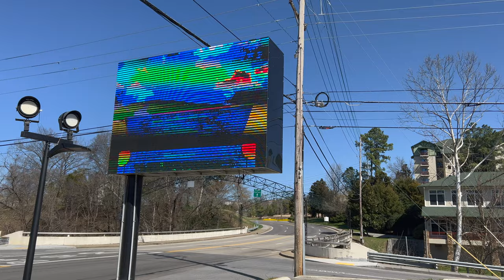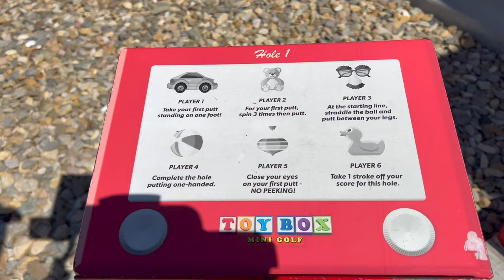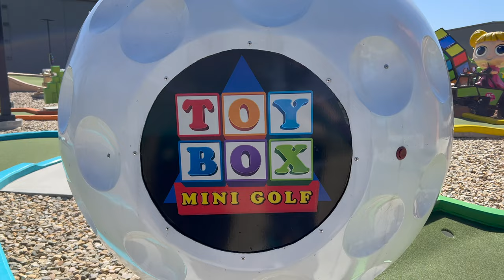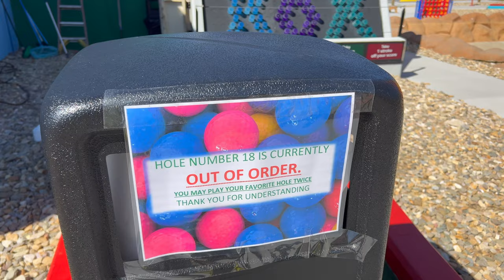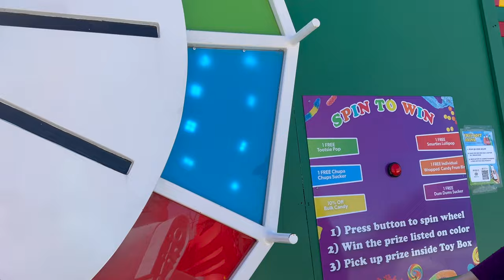Toy Box Mini Golf - Pigeon Forge Tennessee Vlog - Outdoor Mini Golf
Toy Box Mini Golf
Pigeon Forge Tennessee Vlog
Outdoor Mini Golf
Pigeon Forge TN Vlog
Pigeon Forge Tennessee Attractions
Crazy Putt Putt Course

We’ve been shrunk down to the size of a toy and we are playing mini golf inside of a toy box! This is Toy Box Mini Golf in Pigeon Forge, Tennessee, and we’ll show you the mini golf side and the candy/toy store!

00:00 Beginning
02:16 Hole 1
03:42 Hole 2
05:27 Hole 3
07:52 Hole 4
09:52 Hole 5
11:22 Hole 6
13:28 Hole 7
16:30 Hole 8
18:51 Hole 9
20:30 Hole 10
21:48 Hole 11
23:21 Hole 12
24:57 Hole 13
26:40 Hole 14
27:55 Hole 15
29:27 Hole 16
32:22 Hole 17
33:23 Post-Golf Activities
35:09 Toy Box Sweet Candy Shop/Toy Store
39:17 Drew Davis Comedy
39:55 Ender